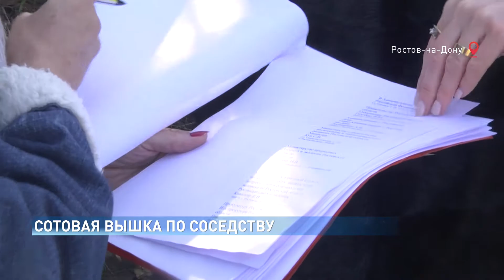СОТОВАЯ ВЫШКА ПО СОСЕДСТВУ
Кто-то на своем садовом участке выращивает виноград, кто-то разводит пчел, а кто-то строит вышку сотовой связи. Против такого соседства выступили жители одного из ростовских СНТ. Собрали подписи и отправили письма во все инстанции.
Такому соседу не рады, тем более пока он без документов. Строительство вышки сотовой связи уже началось, залит фундамент, а разрешения и документы на строительство будущие соседи пока так и не видели. Да и от личных встреч пока владелец участка отказывается.
Это строительство незаконно, настаивают собственники соседних участков. Заказали выписку из ЕГРН - в ней сказано: это земли населенных пунктов и предназначены для эксплуатации в качестве садового участка. То есть, строительство вышки не входит в разряд тех сооружений, которые разрешается строить на земле данной категории.
Подписи собрали, письма в прокуратуру, департамент архитектуры и градостроительства и Роспотребнадзор подготовили. Готовы защищать свои интересы и в суде.
Как показывает судебная практика, в последние десятилетия верховный суд активно становится на сторону соседей таких самовольно возведенных построек.